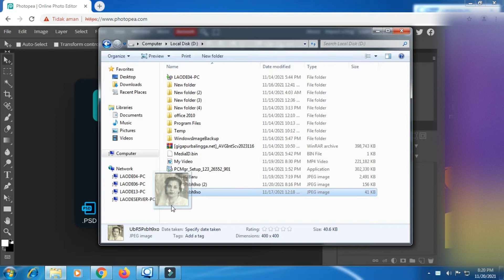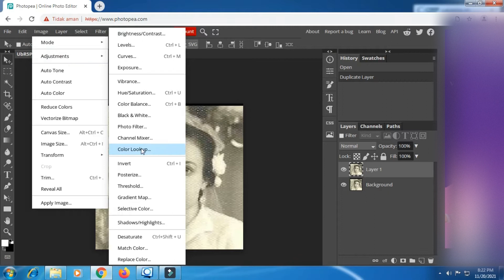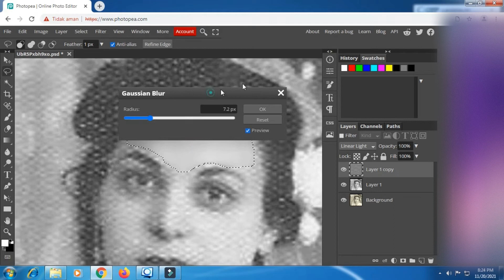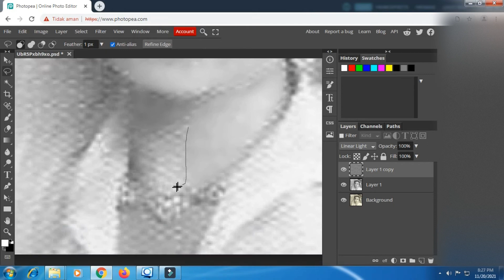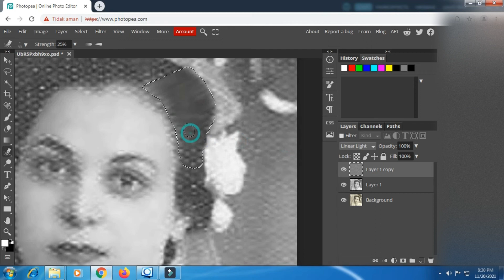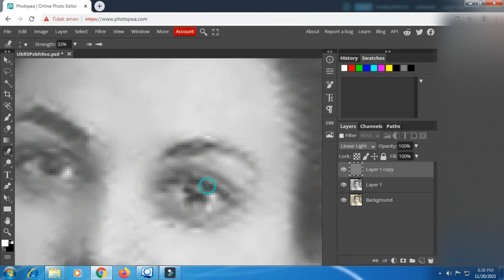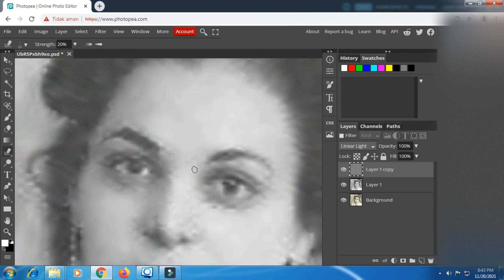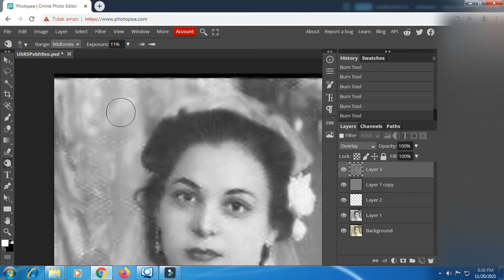Retouching Old Photos || Photopea Repair Photo Part 11